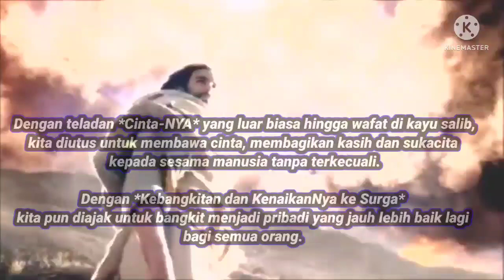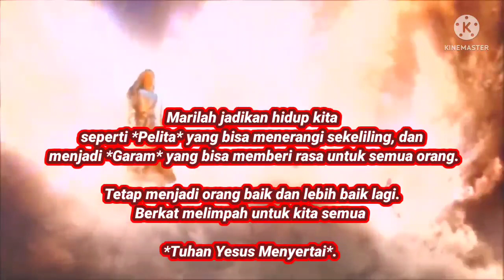Kebangkitan Tuhan Yesus @Pontianus aran